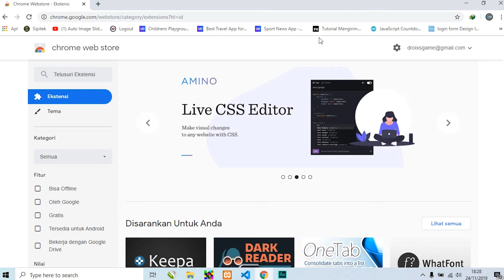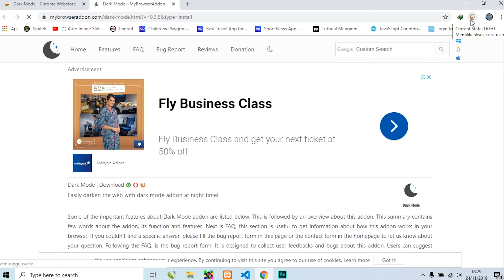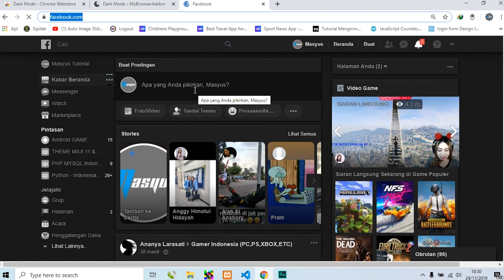Mengubah Semua Situs Menjadi Dark Mode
Ok guys jumpa lagi kali ini saya akan berbagi tentang cara mengubah semua situs menjadi dark mode, yaa cara ini saya implementasikan pada browser google chrome. yuk simak baik -  baik video nya.